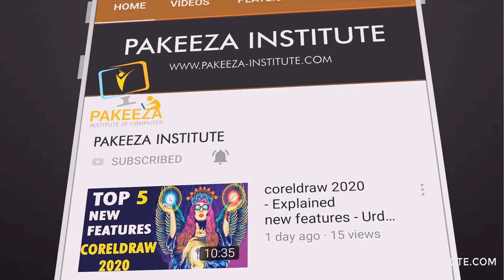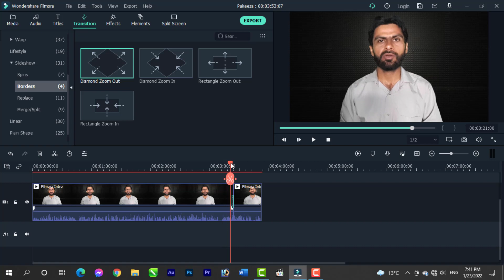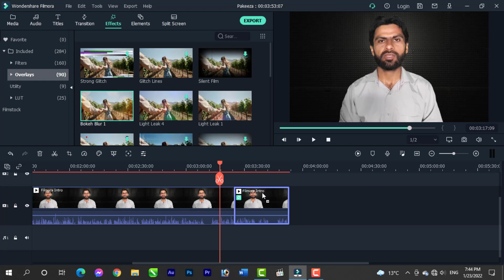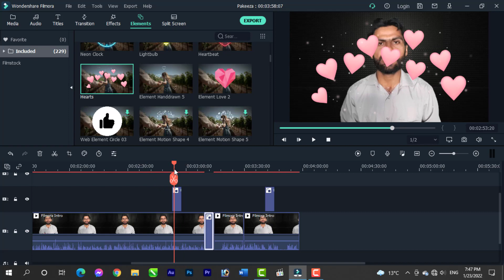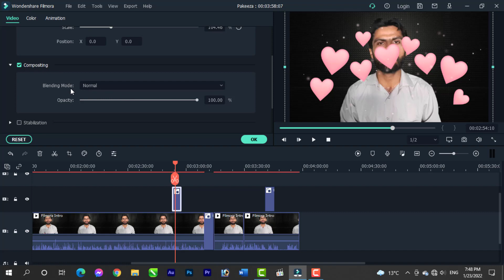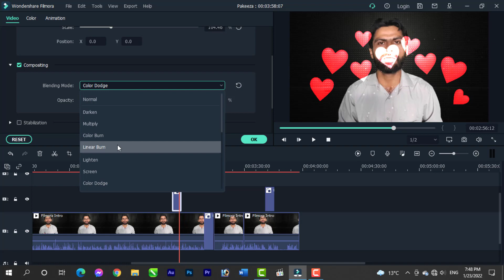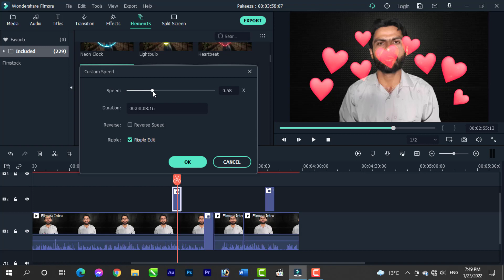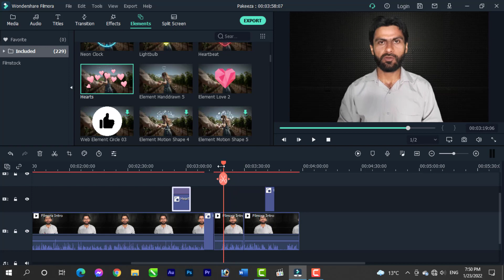PART 09 - Filmora X complete video editing course - Hindi-Urdu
Aslam-O-Alaikum
Wondershare Filmora just launched a filmora version 10 called Filmora X with lots for a new amazing features like Motion Tracking, Keyframe Animations. New Filmora X looks exact same as Filmora 9
Wondershare filmora is the best video editing software for beginners.

Key Thing Of Filmora:
The best part about filmora is, you don’t need a high-performance system to run this software but for better performance and editing experience I will suggest you to use at least 8GB Ram. For Best video editing experience, You also need a graphics card.